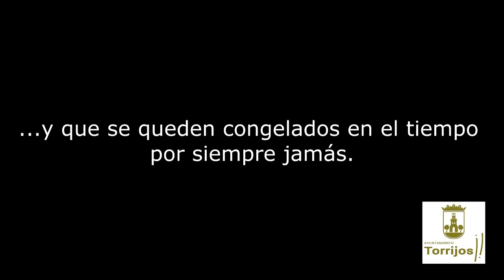Felicitación Reyes 2017